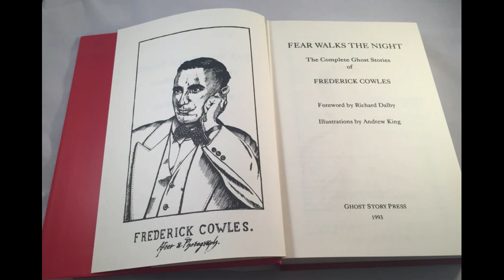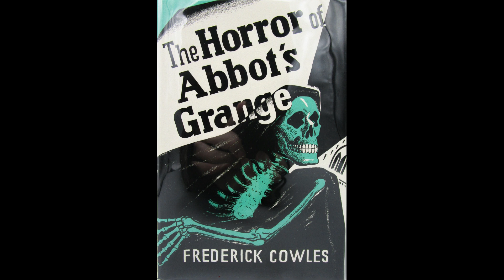The Weird and the Wonderful CDXCI: The Horror of Abbot's Grange by Frederick Cowles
Today we will return to the grissly ghost gleamings of Frederick Cowles, showcasing many horrible tales, usually befalling people going to Wadebridge, when trespassing on private property to explore obscure crumbling chapels and monasteries.

We find among others the story of a Romani cave city in France, a medium possessed by a dead Scottish wizard, the story of what happens when someone opens the private chapel of the Saltons after dusk *when expicitly told NOT TO*, or the tale of a person who runs into a headless ghost which is also a leper.

If so inclined, you are always welcome to try out my first book that just came out recently, "Between the Walls of Opposing Houses", should the fancy take you : D